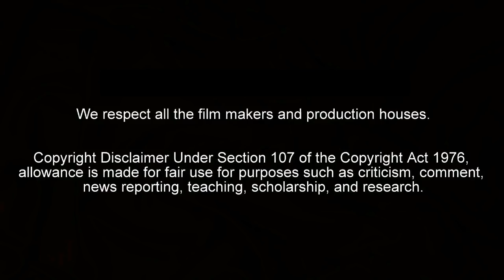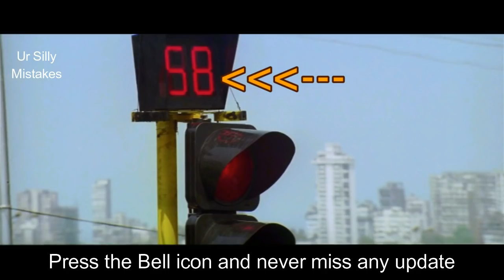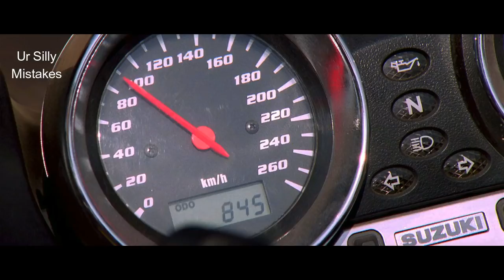Silly Mistakes In Dhoom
"Knowledge is to be shared"

we respect all the film makers and production houses. this video is just to find silly mistakes.

Dhoom  is a 2004 Indian action thriller film written by Vijay Krishna Acharya and directed by Sanjay Gadhvi. The film stars Abhishek Bachchan, Uday Chopra, John Abraham, Esha Deol, and Rimi Sen in lead roles.

Dhoom was the first action film produced by Yash Raj Films in 16 years, since Yash Chopra directed Vijay (1988). It tells the story of a motorbike gang committing robberies throughout Mumbai and the police officer who teams up with a motorbike dealer to stop them.

Earning over ₹290 million (US$4.5 million) Nett Gross in India, the film became one of the top-grossing Hindi films of 2004. It spawned a film series, with its sequel Dhoom 2, released on 24 November 2006, and Dhoom 3 released on 20 December 2013.